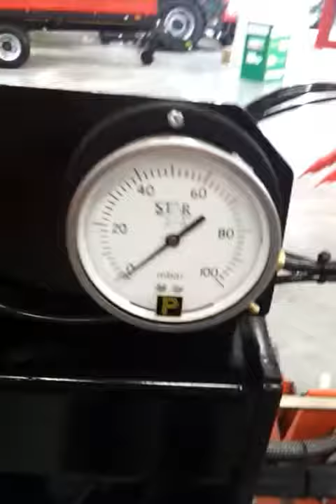SIEWNIK DO WARZYW STANHAY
Siewnik do warzyw firmy STANHAY. Jest to siewnik pozwalający wysiewać nasiona różnych gatunków warzyw. Produkowany jest w Anglii. Regulacja siewnika pozwala na wysiew nasion w różnych odległościach.
Na polskim rynku dilerem siewnika jest firma Ruthenberg.